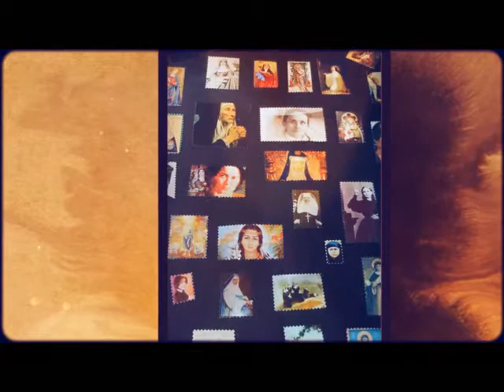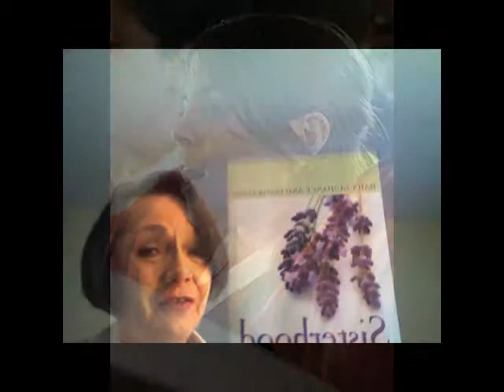Sisterhood of Saints Daily Lenten Reflections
Each day's reflection features an image and brief description of a
female saint or blessed, along with a relevant Scripture reading or
other writing and a challenge item for you. Today's woman is St.
Catherine of Bologna.